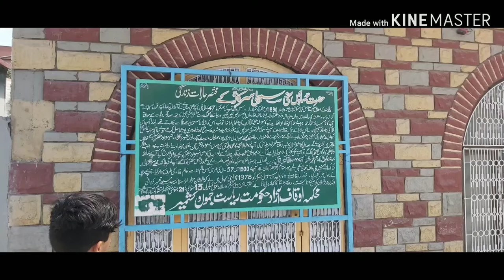Islamabad To Keren Day 1 Shortly Stay at Dhanni Waterfall.Muzafrabad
For More Vidios keep in Touch